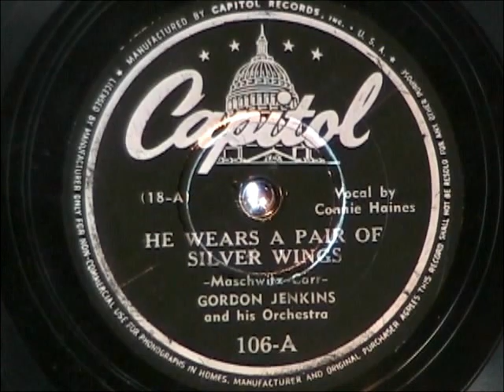HE WEARS A PAIR OF SILVER WINGS by Gordon Jenkins vocal-Connie Haines 1942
HE WEARS A PAIR OF SILVER WINGS by Gordon Jenkins vocal-Connie Haines, recorded in 1942.

This is from a small group of early Capitol label records I just acquired.  Pretty cool WWII song.  Enjoy and reflect.